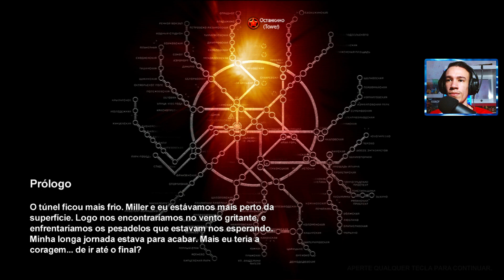Primeira vez jogando METRO... é bom demais!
Sejam bem vindos a mais um vídeo aqui no canal VinifernandoFPS!
Espero que gostem, não esqueçam do Like e inscrição, Muito Obrigado

Metro 2033 é um FPS de Survival Horror da 4A Games e distribuído pela THQ. O jogo é uma adaptação do romance homônimo Metro 2033
Plataformas: PlayStation 4, Xbox One, Android, Nintendo Switch, PC, Xbox 360